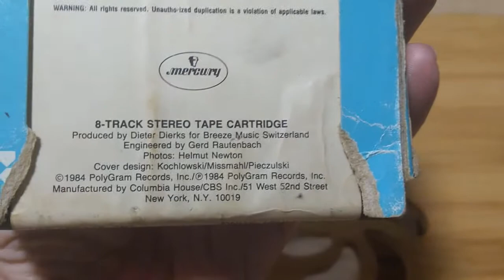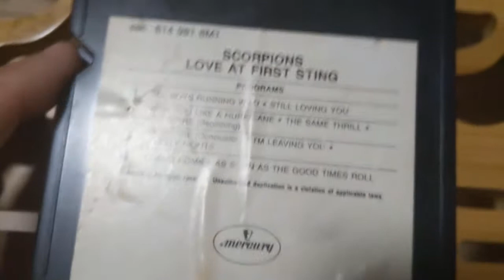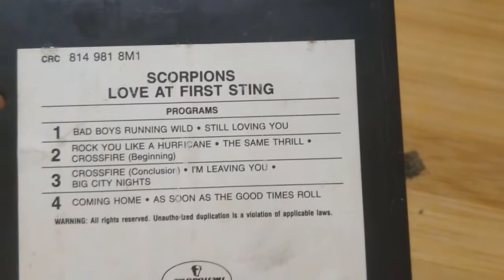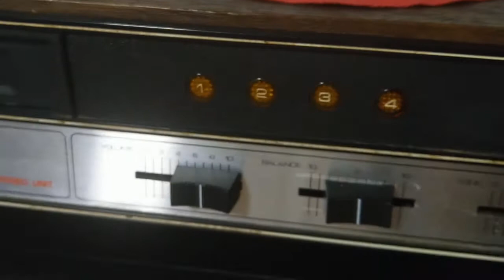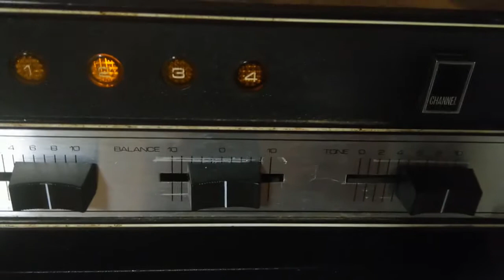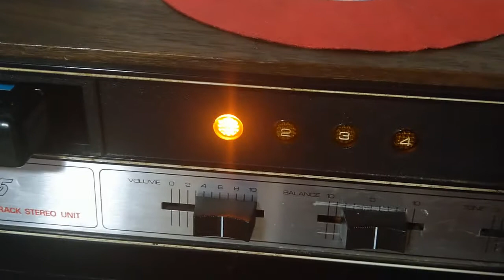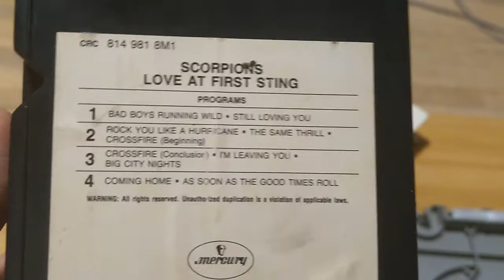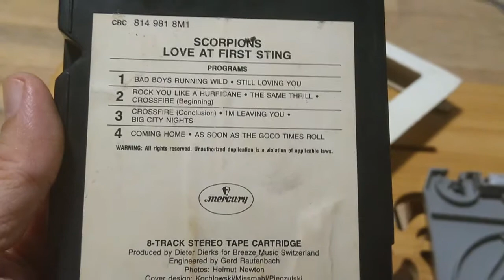Les archives de Chris - Vol 9 : Les cartouches 8 pistes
Christian Constans présente la technologie 8 pistes qui a connu son heure de gloire dans les années 70 et 80, à travers la cartouche de l'album Love At First Sting.